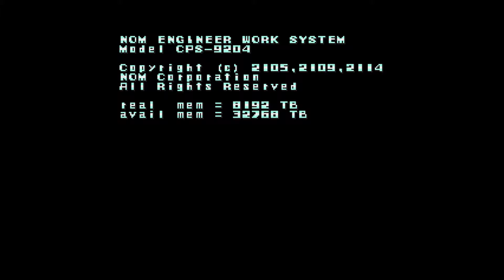Rockman X Part 1/2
No.1-1